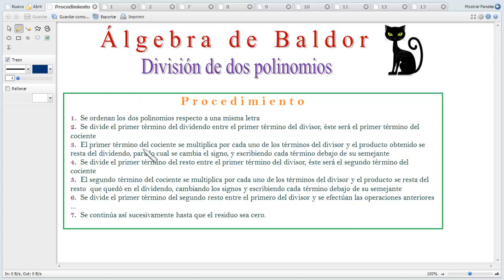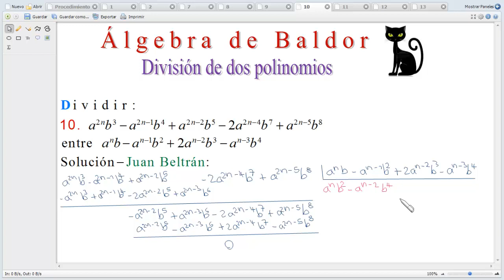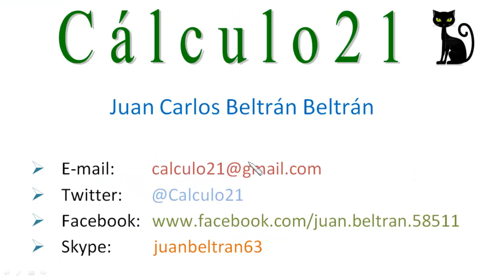División de polinomios por polinomios.Baldor 56 10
División de polinomios por polinomios.